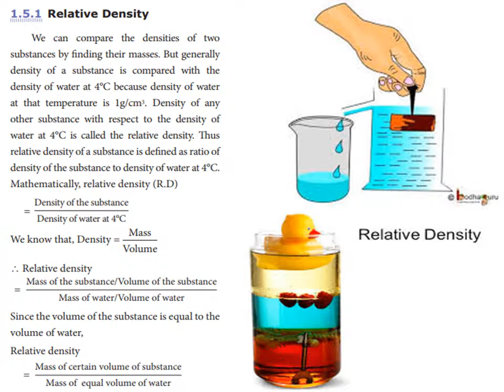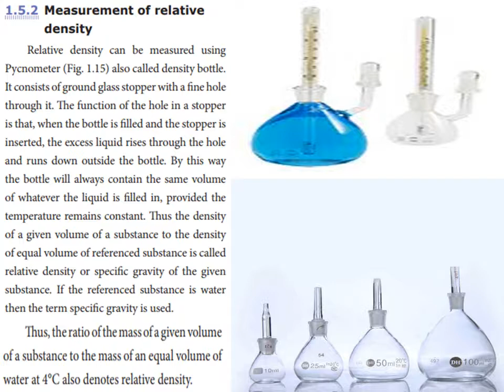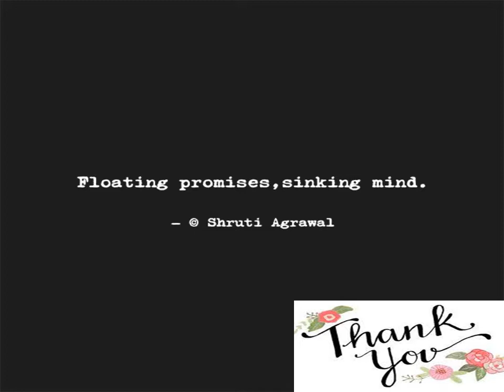Fluids (6) - Unit 3 - Std 9 - Science - Physics - TN TextBook - Explained In Tamil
3.5.1 Relative Density
We can compare the densities of two
substances by finding their masses. But, generally
density of a substance is compared with the
density of water at 4 °C because density of water
at that temperature is 1g/cm3

. Density of any
other substance with respect to the density of

water at 4 °C is called the relative density. Thus
relative density of a substance is defined as ratio of
density of the substance to density of water at 4 °C.
Mathematically, relative density (R.D),
= Density of the substance
Density of water at 4 °C
We know that, Density = Mass
Volume

∴ Relative density
= Mass of the substance/Volume of the substance
Mass of water/Volume of water
Since the volume of the substance is equal
to the volume of water,
Relative density
= Mass of certain volume of substance
Mass of equal volume of water (at 4°C)
Thus, the ratio of the mass of a given volume
of a substance to the mass of an equal volume of
water at 4°C also denotes relative density.
3.5.2 Measurement of relative
density
Relative density can be measured using
Pycnometer also called density bottle. It consists
of ground glass stopper with a fine hole through
it. The function of the hole in a stopper is that,
when the bottle is filled and the stopper is
inserted, the excess liquid rises through the hole
and runs down outside the bottle. By this way
the bottle will always contain the same volume
of whatever the liquid is filled in, provided the
temperature remains constant. Thus, the density
of a given volume of a substance to the density
of equal volume of referenced substance is called
relative density or specific gravity of the given
substance. If the referenced substance is water
then the term specific gravity is used.
3.5.3 Floating and sinking
Whether an object will sink or float in a
liquid is determined by the density of the object
compared to the density of the liquid. If the
density of a substance is less than the density
of the liquid it will float. For example a piece of
wood which is less dense than water will float on
it. Any substance having more density than water
(for example, a stone), will sink into it.
Problem 5
You have a block of a mystery material, 12 cm
long, 11 cm wide and 3.5 cm thick. Its mass is
1155 grams. (a) What is its density? (b) Will
it float in a tank of water, or sink?
Solution:
(a) Density = Mass

Volume = 1155g
12 cm × 11 cm × 3.5 cm

= 1155 g
462 cm3
= 2.5 g cm–3

(b) The mystery material is denser than the
water. So it sinks.